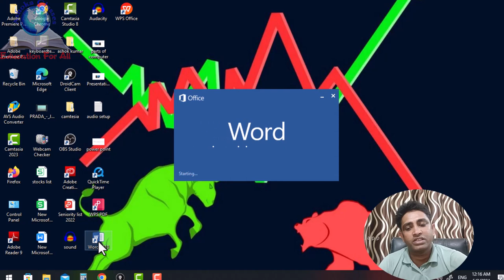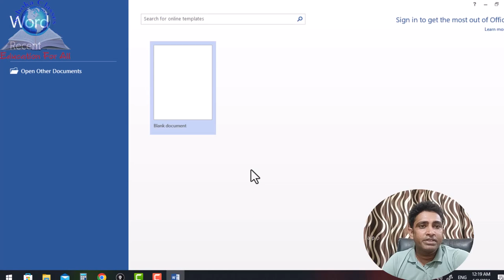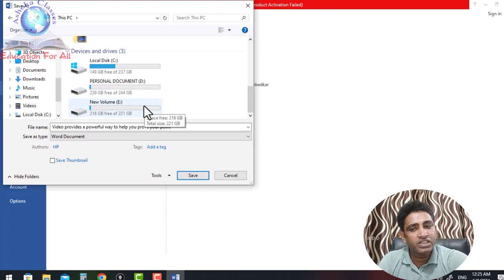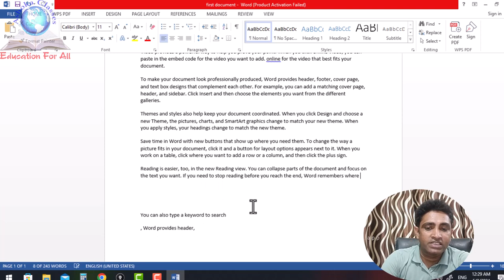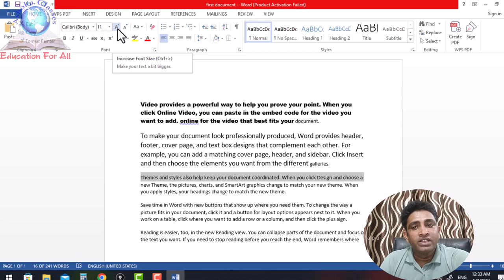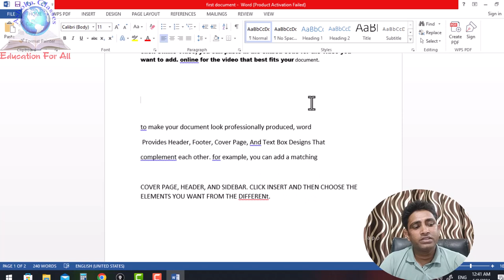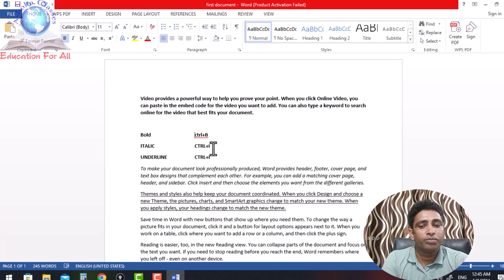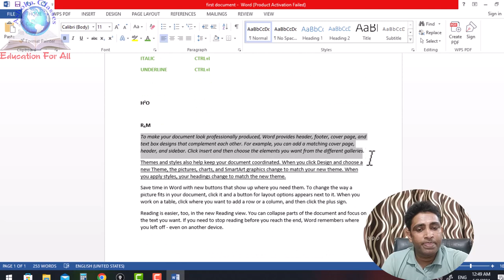Microsoft Word full turorial | MS WORD सीखें हिन्दी मे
MS Word Part 1 | MS Word Tutorial (हिंदी) मे  | MS-Word Tutorial for Beginners | MS Word in Hindi | how to learn computer.

Hello Friends आज के इस विडियो मे मैंने आपको बताया है की आप माइक्रोसॉफ्ट वर्ड को कैसे चला सकते हो |

physics ofline classes available for class 11th & 12th